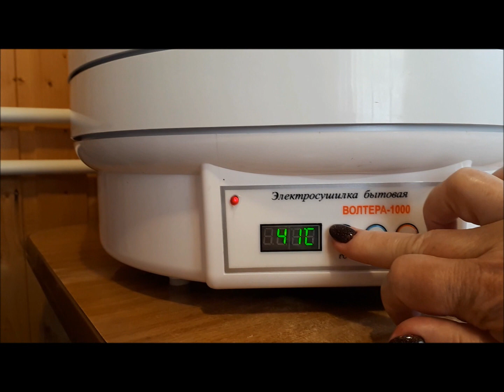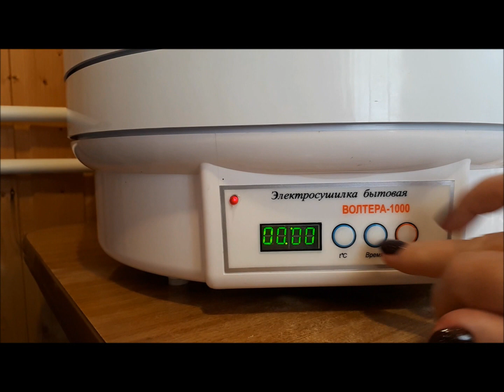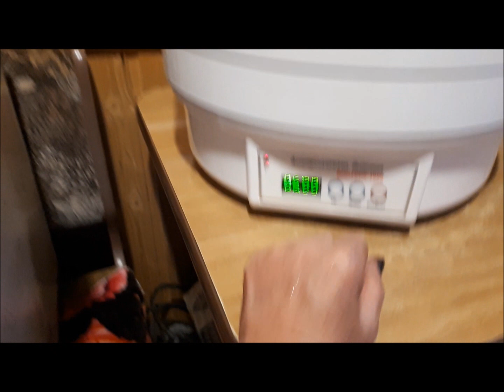Сушим клубнику в эл.сушилке Вольтера/ Клубничная добавка к чаю!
В углу стоит значок- ссылка на видио о покупке эл.сушилки Вольтера 1000, покупала сама, это не реклама...